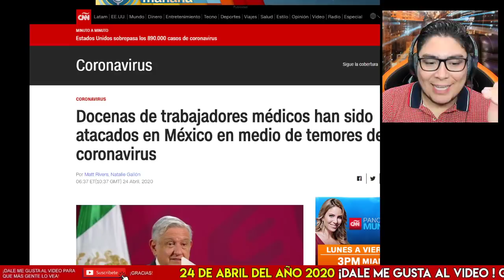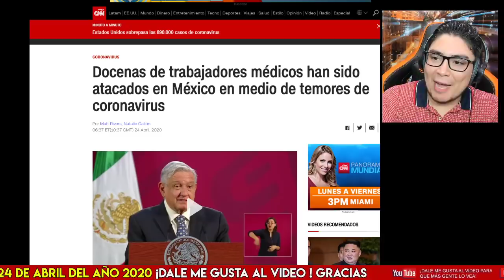¡DE ÚLTIMO MINUTO! EL DOCTOR HUGO LE DA UNA TRISTE NOTICIA A MÉXICO (TIENES QUE VERLO)